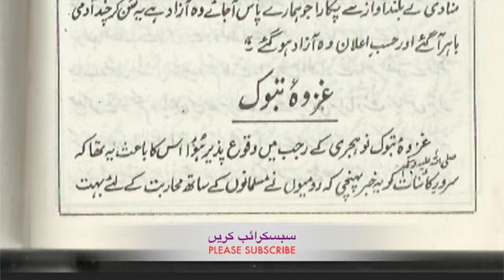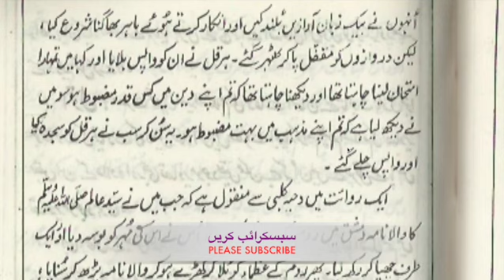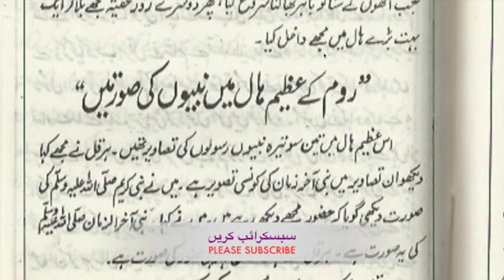حبیب اعظم Video Part - 25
حبیب اعظم
تصنیف -- شیخ الحدیث علامہ غلام رسول رضوی شارح بخاری
nabi e muazzam habeeb e doaalam,
habib e khuda ka nazara karun me,
tajdar-e-haram
umme habiba naats
habib e khuda ka nazara karoon mai
islamic audio books urdu
best islamic audiobooks
islamic audio books in English
islamic books in urdu
islamic books for women
islamic historical books in urdu
islamic books in English
islamic books for beginners
islamic books to read for knowledge
islamic audio books in urdu
top islamic books in urdu
islamic books name
audio books free
Habib-e-Azam